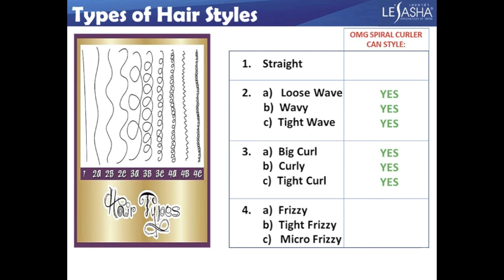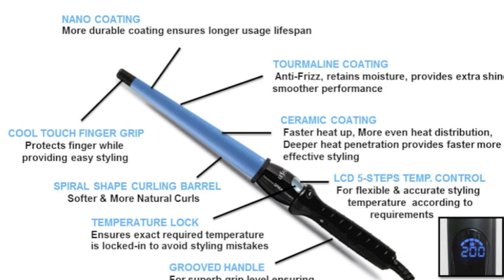How to use Le'sasha Spiral Curler